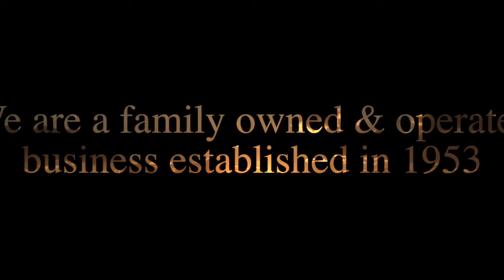Lin Supply Co - Link & Son Plumbing, Heating, AC- Washington NJ Area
In Washington, NJ, Warren County, we specialize in plumbing, heating &amp; air conditioning repairs installations &amp; maintenance services for residential &amp; business customers.